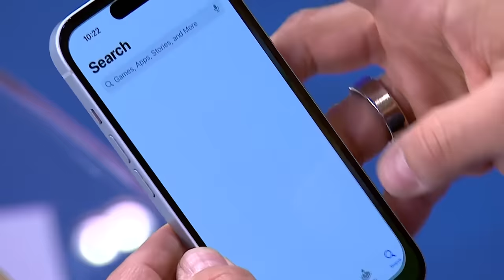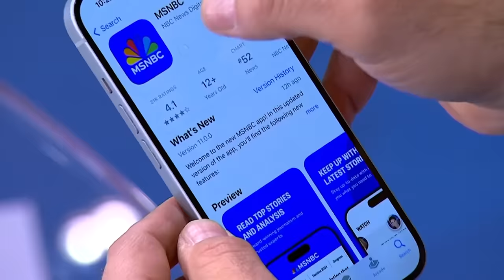Mike Johnson runs to Trump in Mar-A-Lago to protect his speakership from the hard-right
NBC News Capitol Hill Correspondent, Ali Vitali and Basil Smikle, Director of the Public Policy Program at Hunter College joins Nicolle Wallace on Deadline White House with new reporting on what might be the cause of an upcoming press conference on election integrity between Speaker Mike Johnson and Donald Trump.